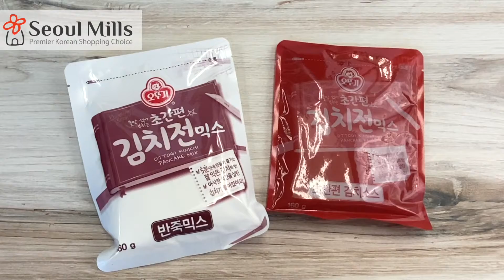SEOUL MILLS: Kimchi Pancake & Potato Pancake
A super easy way to create delicious kimchi pancakes and potato pancakes!

Kimchi Pancake
The Ottogi Kimchi Pancake Mix makes it easy to cook up a tasty, traditional dish. The kimchi pancake can be a simple breakfast, delicious dinner side dish, or the perfect late-night snack. A popular Korean comfort food, you will quickly become addicted to the spicy, savory flavor!

Potato Pancake
Enjoy one of Korea's popular appetizers with Ottogi Potato Pancake Mix. Not only is it quick and easy to make, but this crispy and chewy pancake will also capture your tastebuds with its hearty potato flavor!